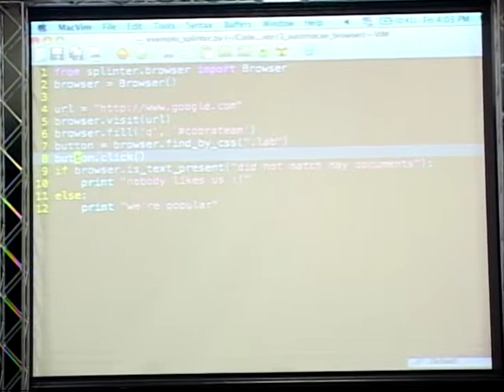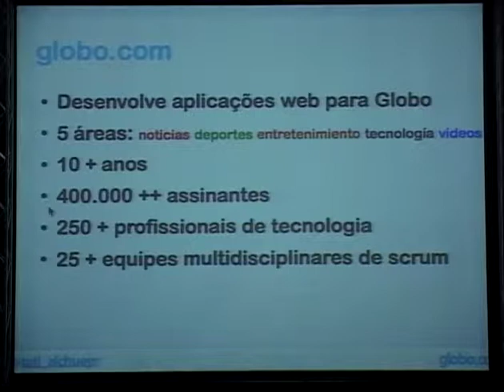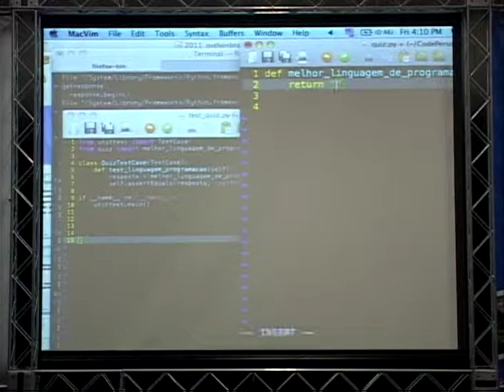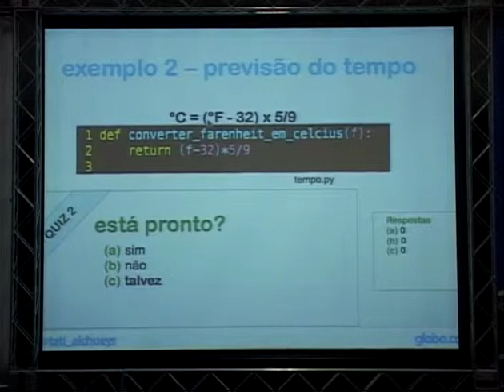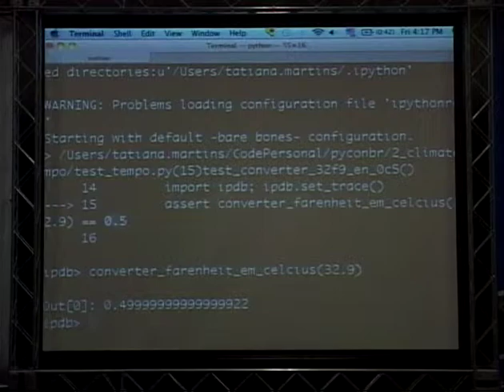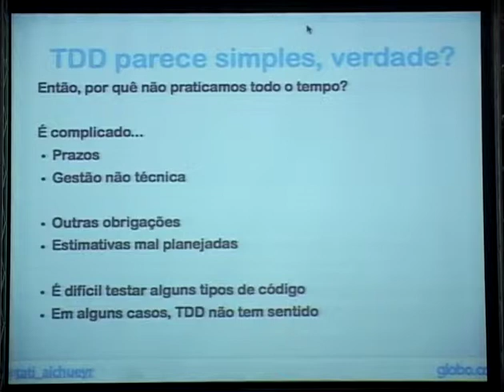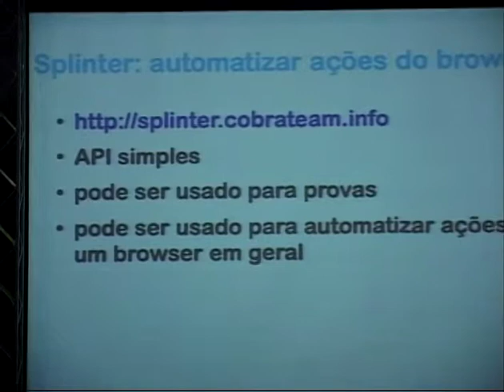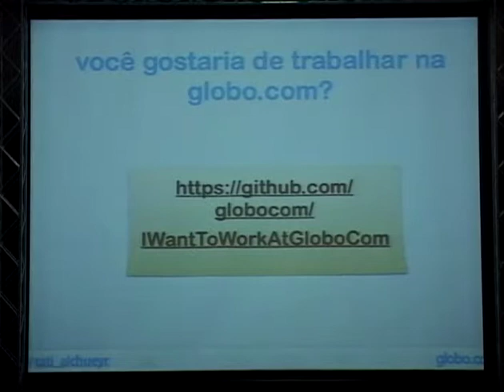2 Tatiana Al Chueyr Pereira Martins Testando aplicações em Python